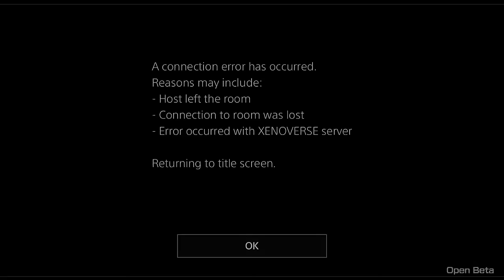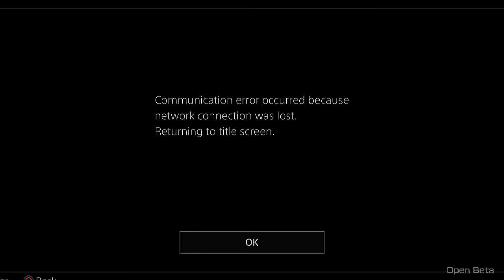Dragon Ball Xenoverse 2: Multiplayer Battles - Part 24 (DBX2 Closed Beta)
Dragon Ball: Xenoverse 2 (ドラゴンボール ゼノバース2, Doragon Bōru Zenobāsu 2) is a upcoming Dragon Ball game developed by Dimps for the PlayStation 4, Xbox One, and Microsoft Windows (via Steam). The release date is confirmed to be November 2, 2016 for Japan, October 25, 2016 for consoles, and October 28, 2016 for Steam . It is the sequel to the original Dragon Ball: Xenoverse game.